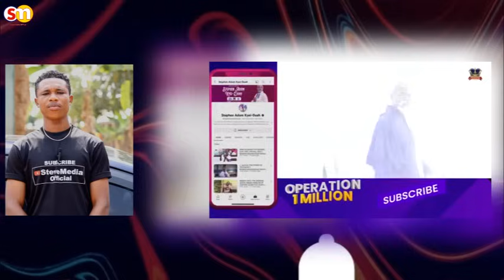Ei-Adom Kyei Duah is God in Human B0dy_Sh0ck!ng M!r@cle at friday Service + Hallo Kofi Apear again